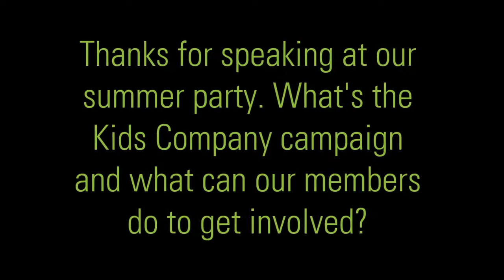Interview with Camila Batmanghelidjh, founder and director of Kids Company